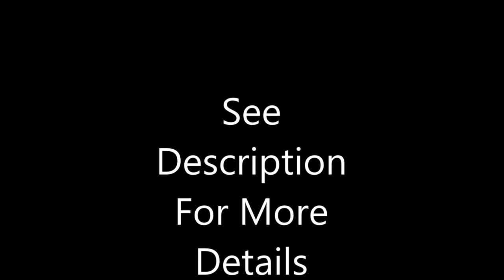Hotel Bed Man Mask - Carousel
Hotel Mattress Bed Man Mask - American Horror Story - Trick or Treat Studios
Trick or Treat Studios and 20th Century Fox are proud to present from Emmy Award winning FX tv series American Horror Story: Hotel, Mattress Man mask.

Discovered in a mattress deep inside the walls of the Hotel Cortez, Mattress man is one of the more gruesome charterers of the 5th season of AHS

This amazing replica was sculpted based on 100's of both on set as well as behind the scenes pictures we collected of the actual screen used mask.

Nighty night kiddies. don't let the bed man bite.

--- Check Here For Great Deals On Bed Man Mask ---